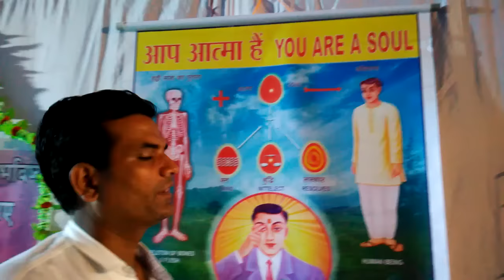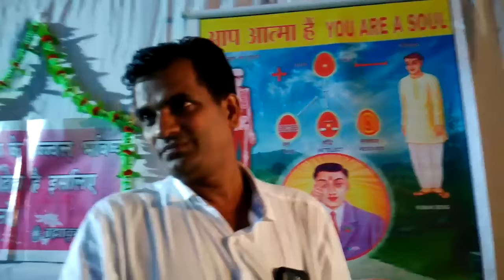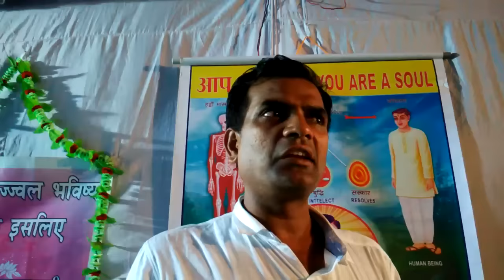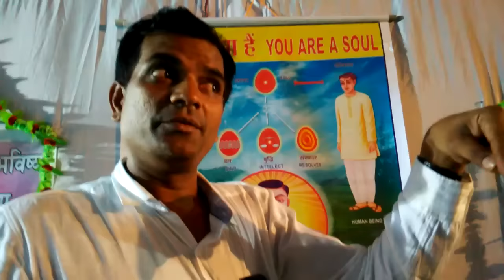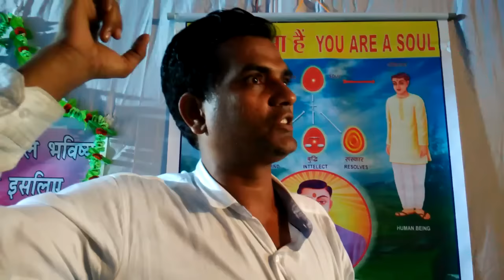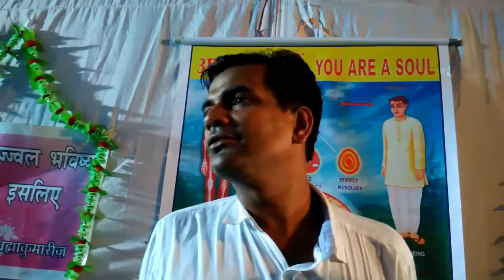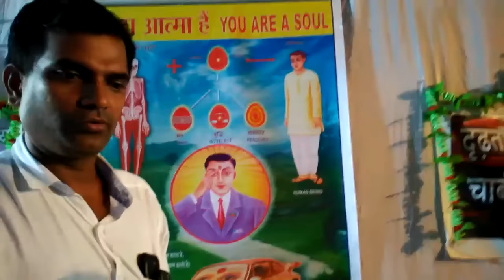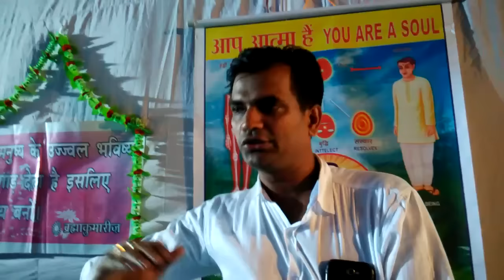You Are A Soul | Brahma | Spiritual Learning